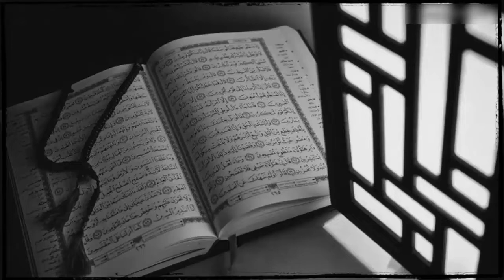Jab Hazrat Abu Bakar Siddique R A Ne Quran Ki Ayat Parhi || BY MM ZEE